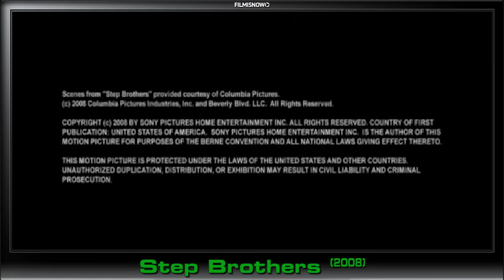Step Brothers (2008) Bloopers, Gag Reel & Outtakes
Two aimless middle-aged losers still living at home are forced against their will to become roommates when their parents get married.

Genre: Comedy
Director: Adam McKay
Cast: Will Ferrell, John C. Reilly, Mary Steenburgen, Richard Jenkins, Adam Scott
Production & Credits: Columbia Pictures, Relativity Media, Apatow Productions